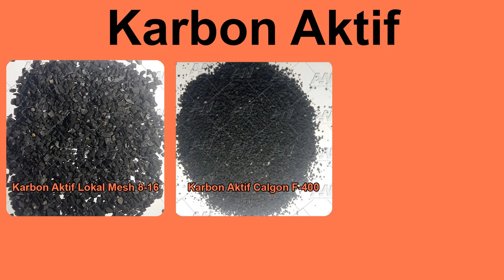Ady Water Macam Macam Karbon Aktif Lokal , Import ( Jacobi, Calgon, Norit)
Untuk informasi dan pemesanan hubungi:
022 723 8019 ( call- fax)

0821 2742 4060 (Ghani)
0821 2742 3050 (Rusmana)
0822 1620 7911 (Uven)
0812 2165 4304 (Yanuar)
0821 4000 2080 (Fajri Nur Adrianto)
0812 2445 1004 (Kartiko Chahyo Laksono)
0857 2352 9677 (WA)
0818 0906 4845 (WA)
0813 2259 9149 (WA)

Kantor Pusat Bandung:
Kantor Cabang Jakarta:
Kantor Cabang Jakarta 2:
Jalan Tanah Merdeka No.80 B, RT/RW 13/5, Rambutan, Ciracas, Jakarta Timur

Anda bisa mendatangi cabang kami di alamat berikut:
Bandung: goo.gl/maps/1pxxAb9hJYB2
Jakarta: goo.gl/maps/8oFcqgjW4mw